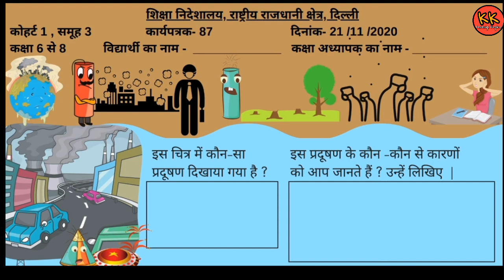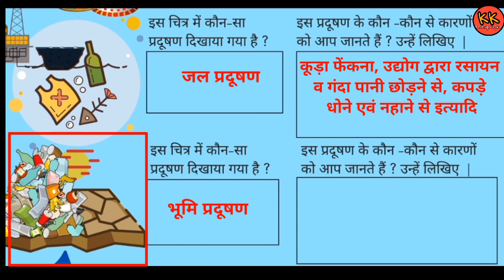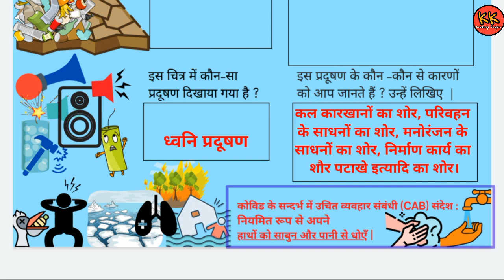DOE Worksheet 87 Class 6 to 8 (21/11/2020) Directorate Of Education Worksheet Number 87 Class 6 to 8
Knowledge Kingdom